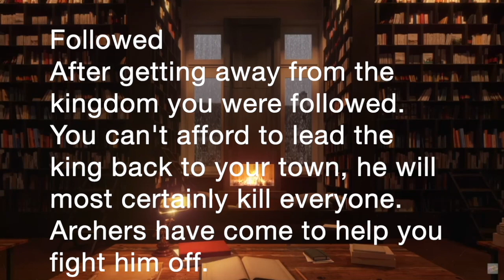One True War Ep 3